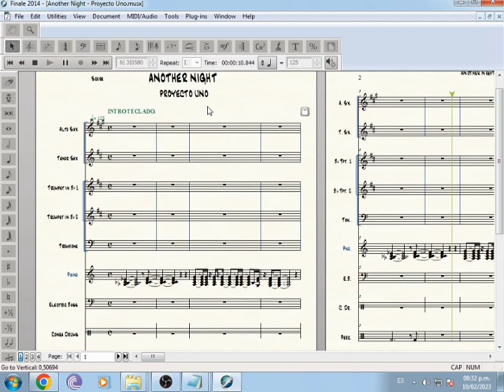Another Night - Proyecto Uno (PARTITURAS PARA ORQUESTA)